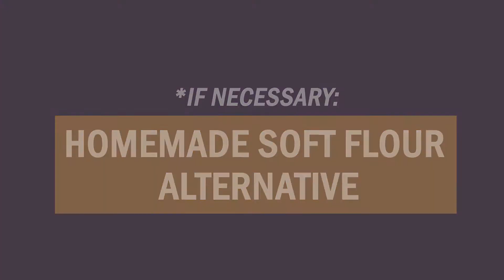Recipe for Czech Raspberry Sponge Cake, Bublanina.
Bublanina, a traditional Czech sponge cake is often served with breakfast or as a dessert. The cake is often made with fruits like cherries, raspberries, and peaches.

Ingredients

2 cups of Raspberries (substitute cherries or peaches if desired)
1/2 cup of sugar
1/2 cup of soft flour
3.5 tbsp of oil
1 tsp of vanilla sugar
1 tsp of baking powder
2 egg whites

Bake for 30 - 40 minutes at 320° F.